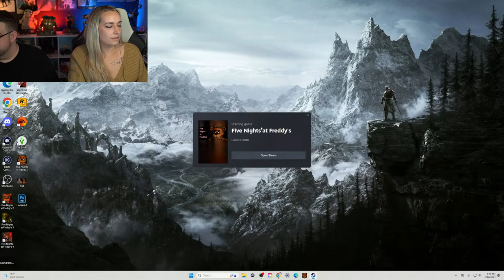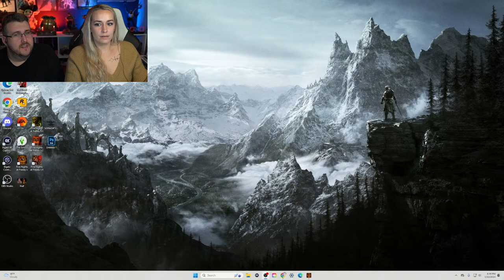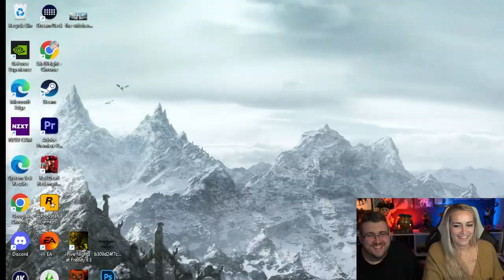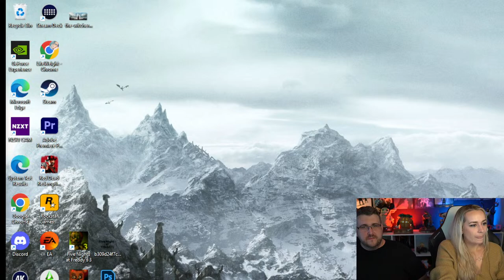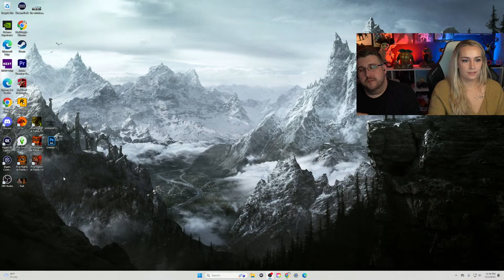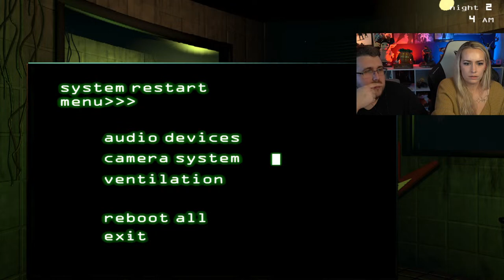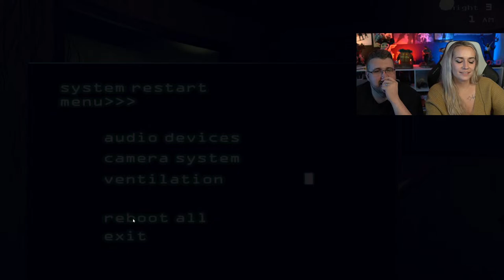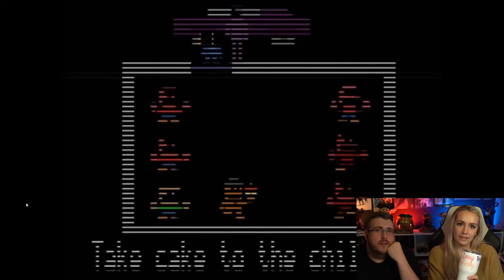Five Nights at Freddy's | Freaky Friday | LiteWeight Gaming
I'm scared... let's play Five Nights at Freddy's!